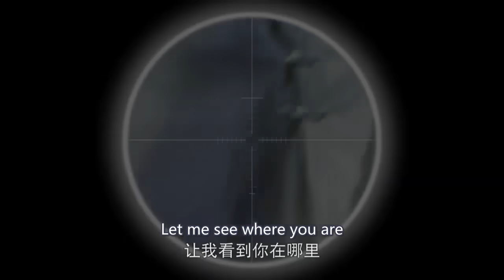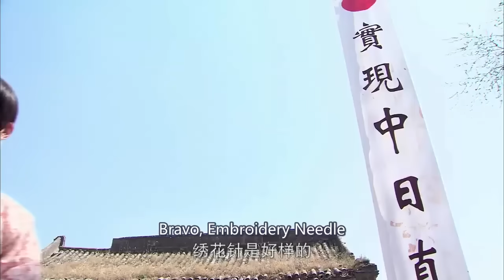擂臺比武：中國功夫VS日本武術，劍道，空手道，合氣道 ⚔️ 抗日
KRQXZZ